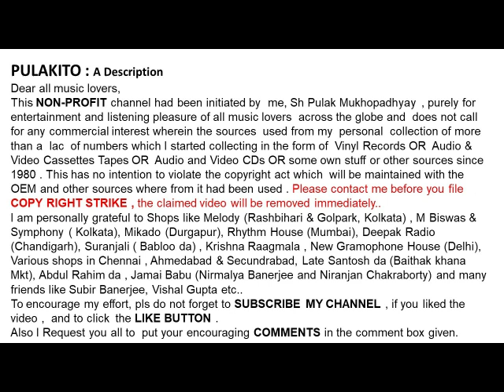আলপনা ব্যানার্জি-মাটির ঘরে আজ নেমেছে চাঁদ (১৯৫০)-Alpana Bandopadhyay-Matir Ghore Aaj Nemeche Chand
মাটির ঘরে আজ নেমেছে চাঁদ (১৯৫০)
আলপনা ব্যানার্জি

Alpana Bandopadhyay
Matir Ghore Aaj Nemeche Chand (1950)
Lyrics : Sailen Roy
Film: Vidyasagar

Help Please.